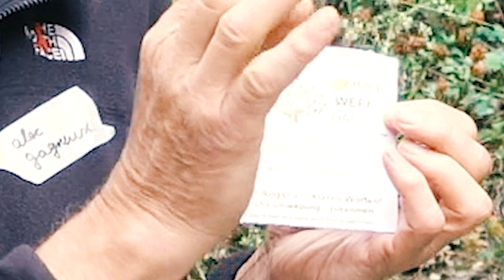Liebe und Weisheit in Aktion. Ein Gespräch mit Alec Gagneux am Sommer WEFF 2020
Zum zweiten Mal organisierte Alec Gagneux vom 22.-23. August 2020 das Sommer WEFF (sinnvolles Wachstum für Erde, Frieden und Freiheit). Das Sommer WEFF Davos versucht wahrheitsgetreu und ausgewogen Situationsanalysen zu machen um die Lösungen zu nähren, die allen Lebewesen zugutekommen. Über 20 Referierende und 150 spannende Teilnehmer, die sich für eine enkeltaugliche Gesellschaft interessieren, nahmen am Kongress in der grossen Halle der Zimmerei Künzli teil.

Alec geht es darum, Verhaltensweisen die Natur/Menschen schaden in naturfreundliche umzuwandeln. Dabei ist direkte Demokratie und Förderung der Empathie aktueller denn je. "Statt Symptom-Business müssen wir - auch ursachenbezogen - dafür sorgen, dass möglichst alle Menschen in den verschiedenen Ländern auf ihren eigenen Beinen stehen können. Stop Aid; Stop Philanthropie sollte also unser Antrieb sein."

Alec ist auch der Mann, der die Mahnwachen ins Leben gerufen hat. Seine grosse Motivation: Hinter den angstgeschürten Vorhang von Corona schauen. "Der Schaden der WHO-Massnahmen ist bei weitem grösser als der Nutzen, den man uns - durch riesige Erhöhung der Staatsschulden - verkauft. Die extreme Armut wird sich im 2020 verdoppeln, während die Extrem-Supperreichen von dieser Krise PROFITieren wie noch nie zuvor. Auch den Superreichen würde es besser gehen, wenn der Mangel bei der Bedürftigen abnehmen würde - so wie sich der Schweizer Mani Matter in seinem Lied vor Jahrzehnten schon ausdrückte."

in bester Qualität nacherlebt werden.